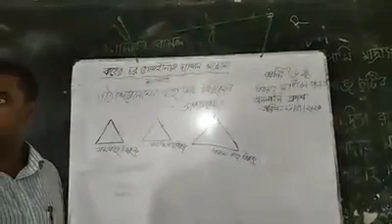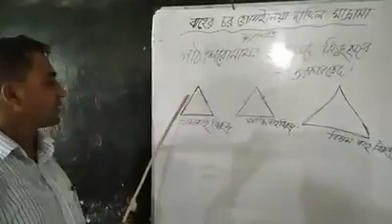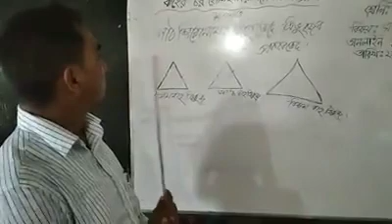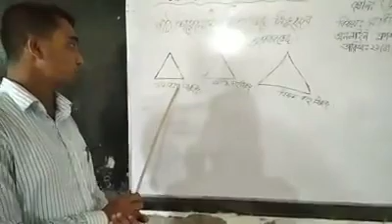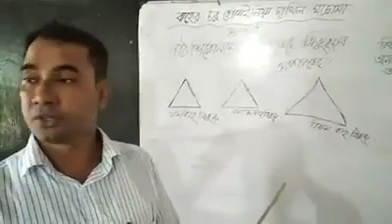সাধারণ গনিত।। ষষ্ঠ শ্রেণী।। আব্দুল আলিম খান।। বাহেরচর হোসাইনিয়া দাখিল মাদ্রাসা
গনিত, ষষ্ঠ শ্রেণী